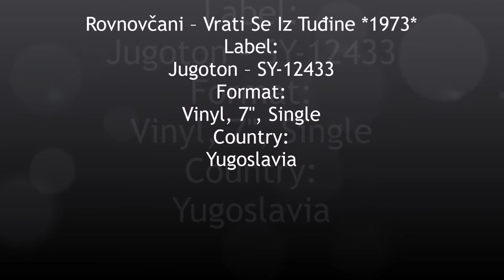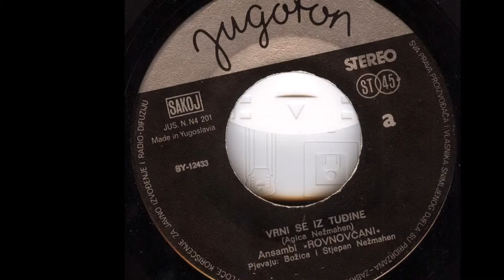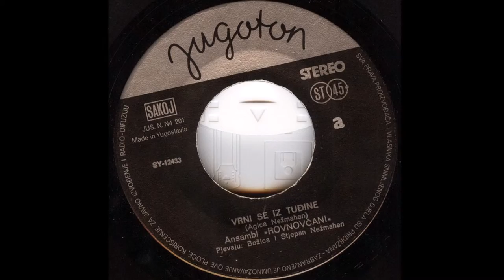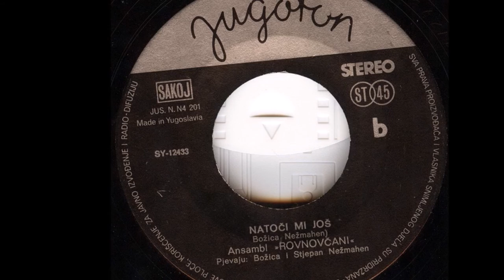Rovnovčani ‎– Vrati Se Iz Tuđine *1973* /// *vinyl*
Label:
Jugoton ‎– SY-12433
Format:
Vinyl, 7", Single
Country:
Yugoslavia

Mastered By – ZP*
Photography By – V. Štefanac*
Vocals – Božica Nežmahen, Stjepan Nežmahen